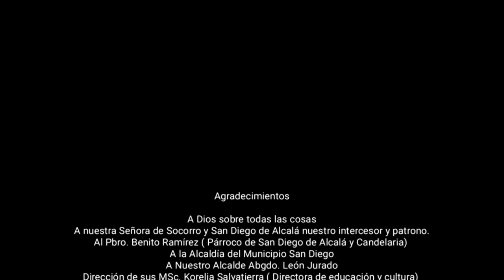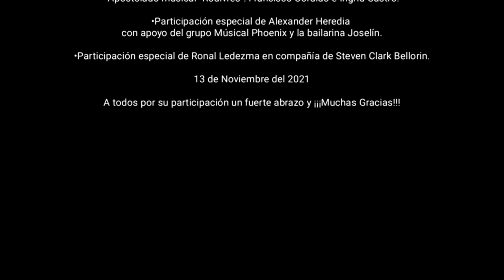Ofrenda musical en honor a nuestra Virgen del Socorro y San Diego de Alcalá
Concierto musical en honor a nuestra Virgen del Socorro, y a nuestro patrono San Diego de Alcalá